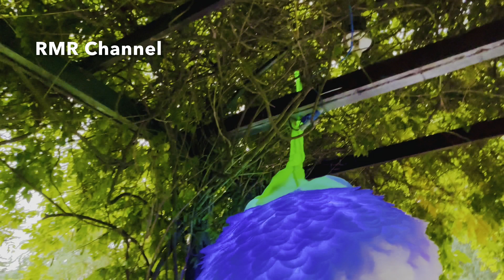The Nectary | Bournemouth arts by the sea festival 2022 @RMR_Channel #50